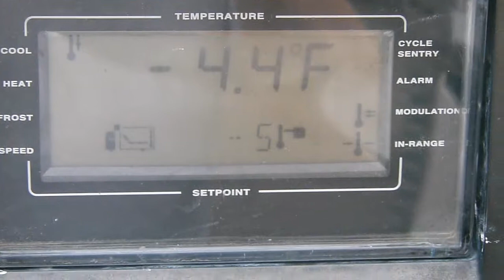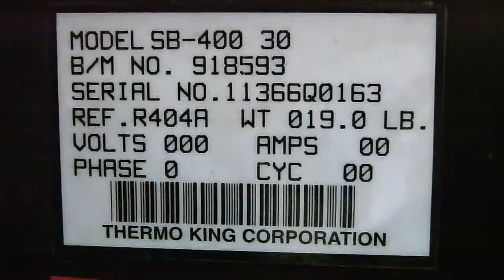2003 Thermo-King SB-400 Refrigeration Unit, Ser.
2003 Thermo-King SB-400 refrigeration unit, Ser.11366Q0163. This is a high performance unit with a screw compressor. Many other refrigeration units available for sale.